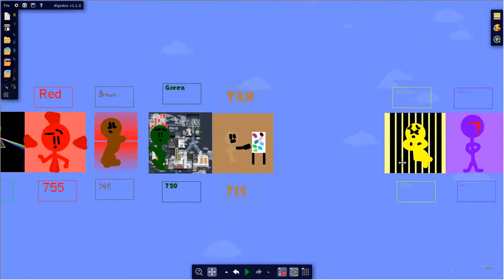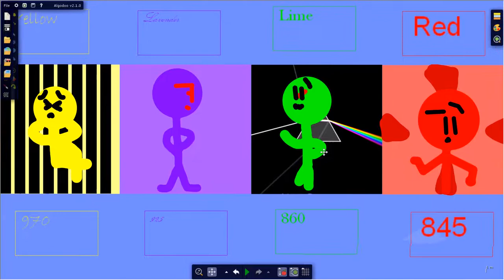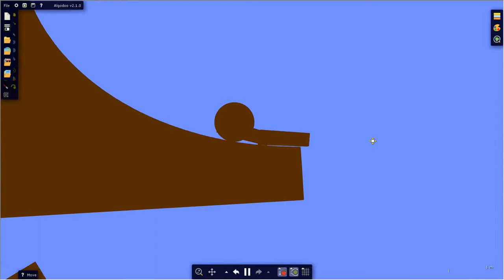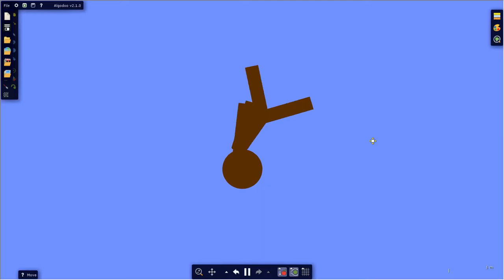Newest Algicosathlon Day 11 Scores - my mic was on oops but i dont talk